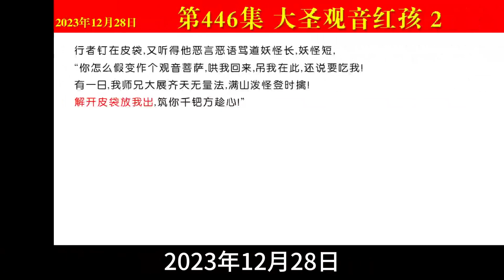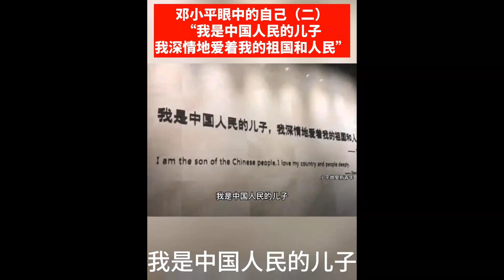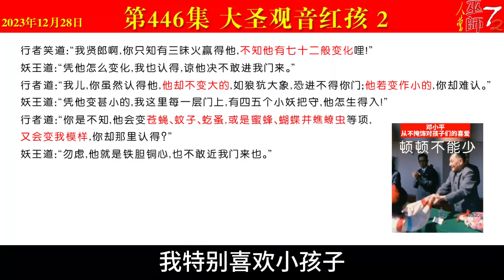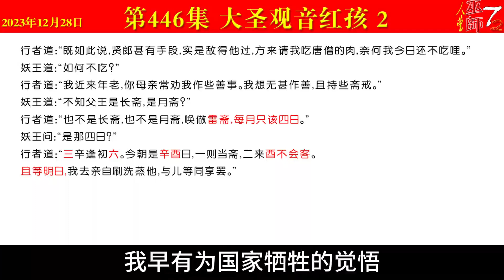西游真相解读446（大圣观音红孩，许皮带，官僚集团要仔细看我的视频，申公豹，开天珠，给邓小平的主意）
本集提要：
    * 九转集团内讧隐藏的会要求已公开的自爆
    * 申公豹两个法宝开天珠和慧剑正在被激活
    * 官僚集团要懂废物利用积极举报九转灵魂